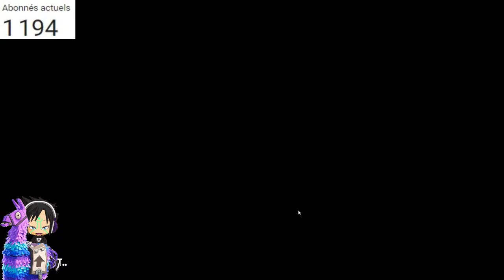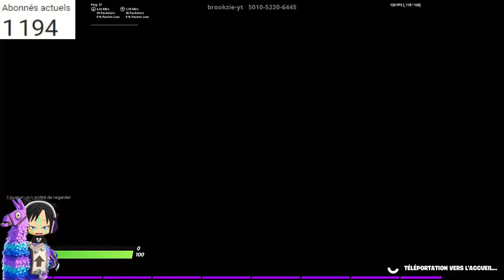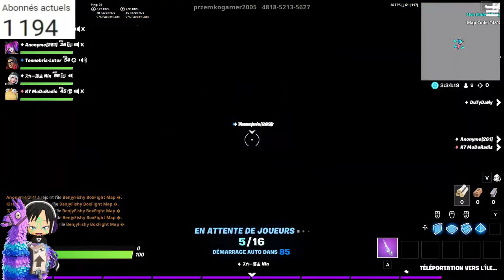🔴LIVE FORTNITE SAISON 4 VIENS JOUER AVEC MOI 🔴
👍 VENEZ jouez avec moi avec plaisirs ! 👍
bien-sûr tout cela sera vérifier, des que cela sera effectué vous serais dans la files d'attente pour jouer
-🚨 Règle ! 🚨
ils est interdit d'insulter et de s'embrouillé avec le chat ou les personne en vocaux dans le live
sinon vous serez exclue de la partit et mute du live pendent 300sec voire plus si vous êtes vulgaire !
-🔔 Mes Réseaux social 🔔
-🔴 live des potes  😉🔥
 -👨‍💻 Ma Config PC 👨‍💻
-Boitier= Hunter RGB
-Processeur= AMD Ryzen 5 2600 6x 3.40GHZ
-Carte mère= MSI A320M PRO.S.AM4
-Carte Graphique= Nvidia GeForce GTX1060 6GB
-RAM= 16GB en ddr4 a 2400Mhz
-SSD= Marken de 250GB
-HDD= 1TB Toshiba SATA3
-OS= Windows10 64-bit
-Je joue sur mobile avec un Samsung galaxi S8+
-Logiciel de capture= video OBS Clasique
-Micro= USB BIRD UM1
-Clavier = K55 RGB
-Souri = Harpoon RGB Pro
-Casque = HS50 Stereo